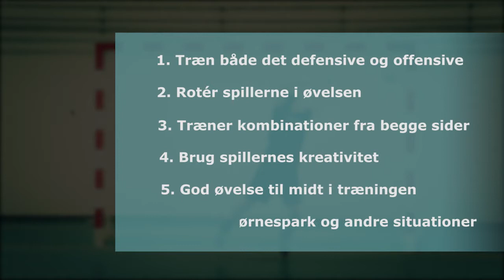Faste situationer - Frispark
Denne øvelse er produceret af DGI Fodbold, og stillet til rådighed for trænere mfl. via DGI Trænerguiden i fodbold.